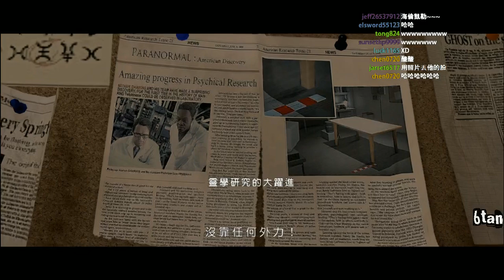LNG Live：Beyond Two Souls：超能殺機＃２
實況存檔